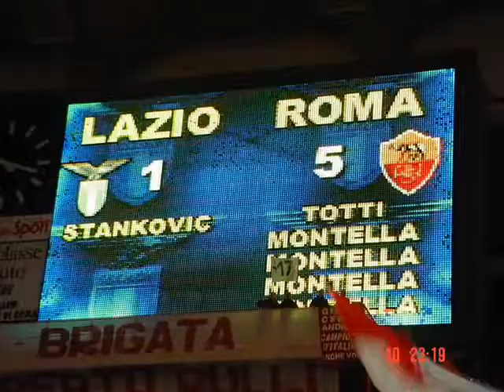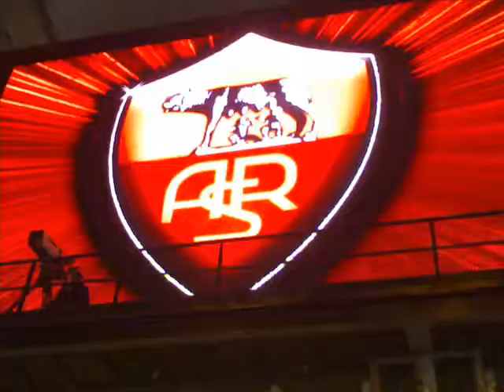Antonello De Pierro canta Forza Roma (Inno dedicato alla Roma)